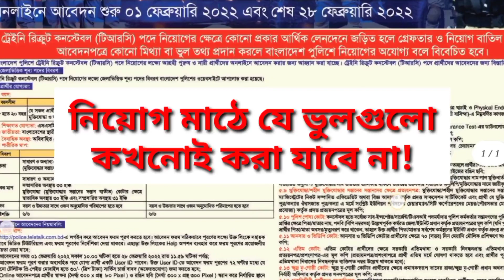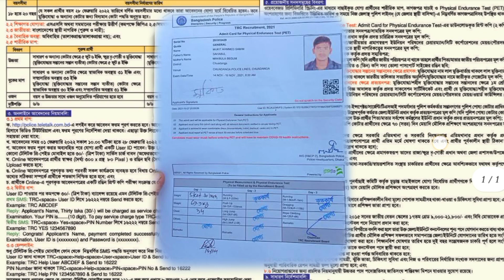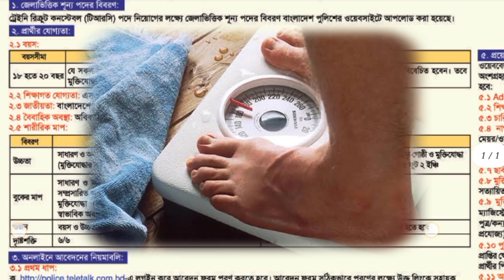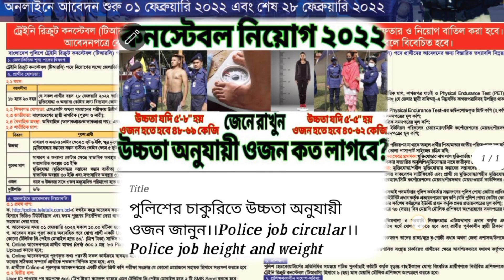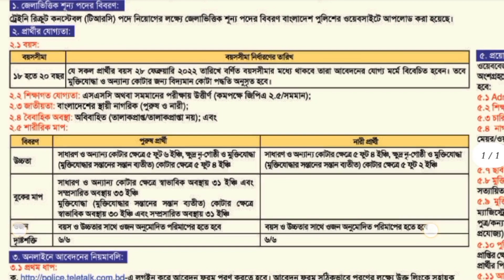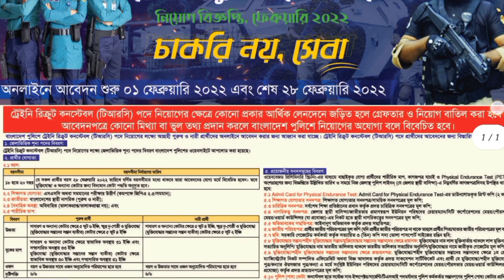পুলিশ নিয়োগে বাদ যাওয়ার আসল রহস্য জানেন কি? Police circular 2022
পুলিশ কনস্টেবল নিয়োগ। পুলিশে নতুন নিয়োগ 2022_ bd police job circular 2022
পুলিশ কার্যালয়ে নিয়োগ।  পুলিশ নিয়োগ ২০২২ কবে।বাংলাদেশ পুলিশ নিয়োগ ২০২২
পুলিশ কনস্টেবল নিয়োগ ২০২২। bangladesh police jobs 2022। পুলিশে নিয়োগ হবে ১০হাজার কনস্টেবল
পুলিশ নিয়োগ বিজ্ঞপ্তি 2022।পুলিশ নিয়োগ 2022,ও। police job circular 2020।
police job circular 2022। police circular 2022, police new ciecular 2022।
New police circular। কনস্টেবল নিয়োগ ২০২২-এ যোগ্যতার কোন পরিবর্তন নেইConstable circular 2022।। কোন জেলায় কতজন লোক নিবে জানুন
 নতুন সার্কুলার ২০২২।। Bangladesh Army job circular 2022
Army circular 2022। SSC পাশেই চাকরি!
bangladesh army sainik job circular 2022 bangladesh army job circular 2022
army job circular 2022। sainik circular 2022
female sainik job। male sainik job। mohila soinik job circular 2022
job circular. defense job circular army job senabahini job
বাংলাদেশ সেনাবাহিনী সার্কুলার সেনাবাহিনী সার্কুলার

Hello friends, Welcome to "Monayem It Tech", I created this channel on Aug/2021, Tech Videos in bangla and I wanted each and every Individual whoever is interested in technology to be able to understand it in the easiest possible way. Makeing video is my hobby. I post a new video daily or weekly on topics that create the most confusion.

Thanks.